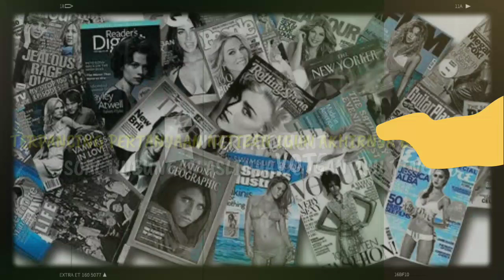TERPANCING PERTANYAAN NETIZEN, IVAN GUNAWAN BLAK-BLAKAN SOAL HUBUNGAN ASLINYA DENGAN AYU TING TING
TERPANCING PERTANYAAN NETIZEN, IVAN GUNAWAN AKHIRNYA BUKA SUARA SOAL HUBUNGAN ASLINYA DENGAN AYU TING TING Sebelum menjalin hubungan dengan Adit Jayusman, Ayu Ting Ting sempat dikabarkan dekat dengan Ivan Gunawan. Namun Ayu Ting Ting tidak pernah membeberkan secara gamblang soal kedekatannya dengan Ivan Gunawan itu. Hingga akhirnya, Ivan Gunawan yang memutuskan angkat bicara. Saat itu, Ivan Gunawan sedang mengunggah fotonya bersama Bella Aprilia Sant, Sabtu (14/11/2020). Lalu ada netizen yang menanyakan soal hubungannya dengan Ayu Ting Ting.

► Sumber Berita : hot.grid.id
► Penulis : hot.grid.id